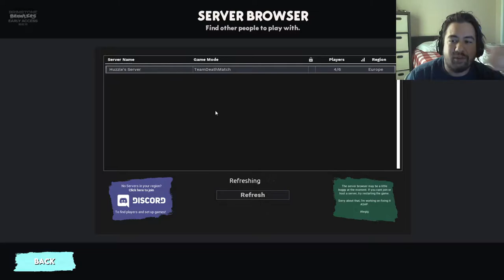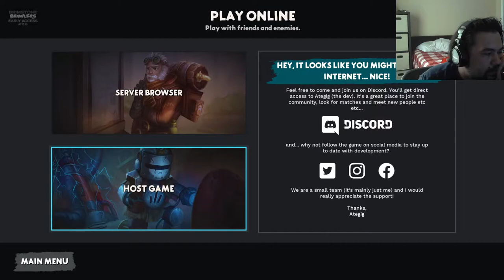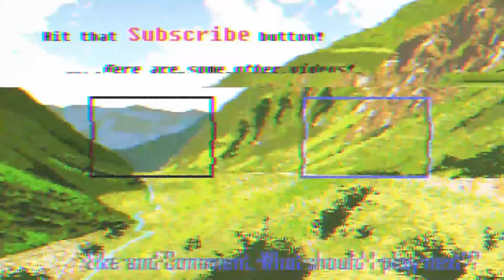Edtrawl plays Brimstone Brawlers! Lovecraftian themed early access hero brawler!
An exciting new PvP arena brawler set within the dark, soot filled streets of 1800s industrial Brimstone. Master an ever growing roster of peculiar characters with unique MOBA-style abilities. Battle it out in dynamic arenas full of hazards, in both local and online multiplayer.